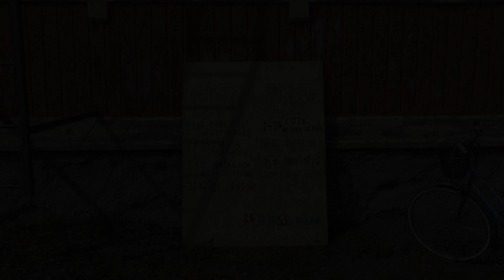Kuolema-Duo 2019 - Sotaorvon vala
Reposfääri-festivaali Porin Reposaaressa 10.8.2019. Kuolema-Duo laulaa a cappella "Sotaorvon valan".